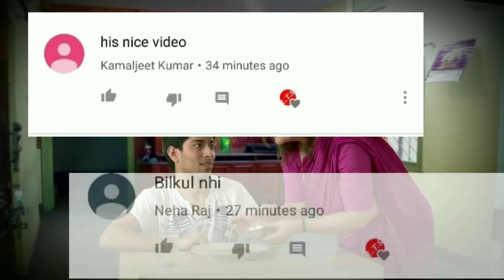आखिर मोदी के बॉडीगार्ड के पास ये ब्रीफ़केस क्यों होता है ?? pm modi security and his bodyguard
bodyguard

What is the secret of Modi's Bodyguards Briefcase

Friends, whenever our Prime Minister of India Narendra Modi visits the program and foreign tour, you must have seen that bodyguards for the sake of their security are briefcases in hand, the briefcase is always near their bodyguards, and you must have thought Why do they have this briefcase, and why do they always keep with PM Modi then let's know that friends are in the background Secrets of Ifkes but friends like certainly pudding video before proceeding,

Friends, all of you probably know that the security of the PM is the responsibility of SPG, SPG commandos do not protect the country's PM but also protect the families of PM, and you must have seen that with these SPG commandos always There is a briefcase, and this briefcase is very special, and PM Modi protects the SPG's briefcase,

PM Modi's rally in any place in the country or any program, then the responsibility of its own security is SPG, SPG commandos are very much cautious about this security, whenever such a thing happens, then SPG Always have a briefcase, let me know that there are many special things in this briefcase which can be used when a prime minister is attacked,

 Let me tell you that SPG has a bag for security of PM, in which there are things which are very important for their safety, and a lot of methods are adopted for protecting PM Modi,

You all will not know much that many methods are adopted for the protection of PM Modi, who are the ways and the ways are adopted, tell you that the secret of the PMC in the security of PM Modi It is quite difficult to know, it has been done because security agencies do not want to take any risks about the security of PM Modi, and that is why P The security associated with any kind of information you do not want to exclude,
These are the reasons that go with PM's bodyguard briefcase,

Let me tell you that this briefcase is not a common briefcase, if PM Modi lives in this briefcase, then it will not be wrong to say that in this briefcase PM Modi has a special kind of pistol for security, someone on the PM Even if there is a mismatch, then in this situation, they can save the PM by taking guns out of their bodyguard briefcase and whoever is attacking them, can also run guns on them,

This briefcase looks small but it can protect PM Modi in every way, save this briefcase PM Modi during any kind of firefight, let's talk that this little briefcase is a special thing that it is only one time It becomes so big that it can cover the PM thoroughly. There is no effect of any bullet on this briefcase. For this reason, briefcases are like a security cover for PM Modi,

So friends who want to see you as PM this time, we must definitely comment on our comments section,

And friends, now I'm going to tell you the names of people who watch our videos daily and continue to send their love to us through continuous comments. First of all, Abdul Kalam and other Anjana Sunuwar friends, if you also want to come If you also get your name in the next video, tell us how to comment by commenting in the comment section,